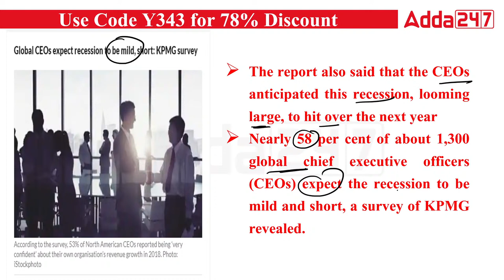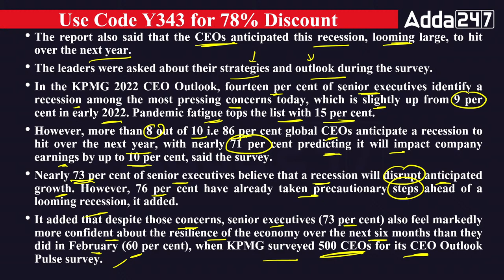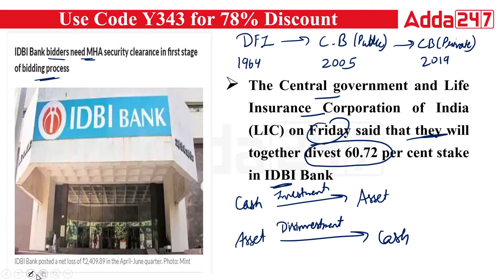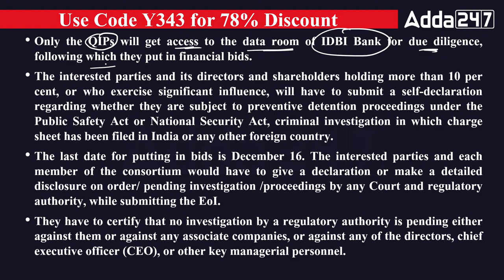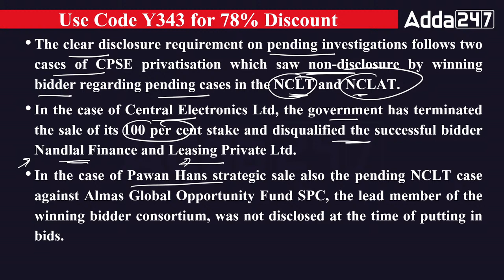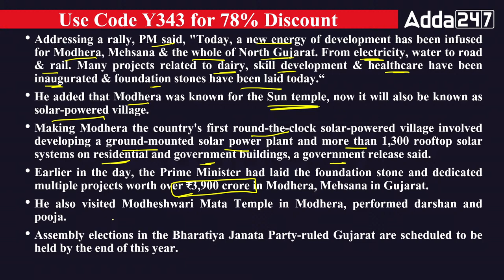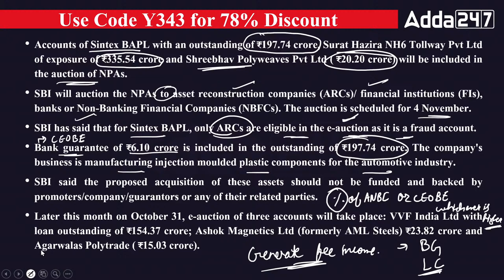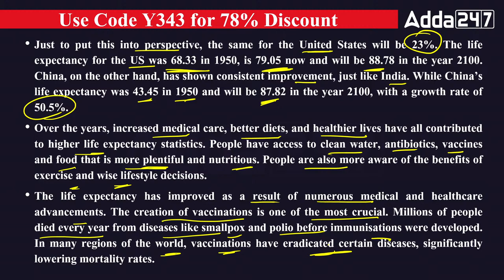Live Mint Newspaper Analysis for All Regulatory Bodies Exams | 10 Oct 2022 Live Mint Newspaper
Live Mint News Analysis for All Regulatory Bodies Exams | 10 Oct 2022 Live Mint Newspaper | LiveMint Current Affairs | LiveMint Analysis | LiveMint News | RBI GRADE B Current Affairs | NABARD Grade A Current Affairs | SEBI GRADE A Current Affairs | Adda247 Regulatory bodies | By Amanjyot Kaur

Join our Telegram for RBI Grade B, SEBI Grade A, NABARD, NHB and Other exams Preparation

Welcome to Adda247 Regulatory Bodies and SO Exams Preparation YouTube Channel.

NABARD Development Assistant Recruitment 2022 Out for 177 Vacancies, Know More

👉SEBI Grade A 2022 | General Stream

The Bank Maha Pack Plus includes Live Batches, Test Series, Video Lectures & eBooks for all the upcoming Public Sector Banks, Regulatory Banks & Insurance Exams including SBI PO, SO & Clerk, IBPS RRB PO, SO & Clerk, IBPS PO, SO & Clerk, RBI Grade-B and many more. to watch Demo Videos, Course Content, Current Affairs & Exam-Wise Content Etc.

NABARD Development Assistant exam is a national-level competitive test conducted by National Bank for Agriculture and Rural
Development (NABARD).

NABARD Grade A Exam is conducted once every year to recruit eligible candidates for Assistant Manager posts at various levels. The selection process includes 3 stages- Prelims, Mains, and Interview. to watch Demo Videos, Course Content, Current Affairs & Exam-Wise Content Etc.

SEBI Grade A Exam: SEBI recruitment notification has been published for SEBI Grade A (Assistant Manager) in various streams inviting eligible graduates & post-graduates to be a part of their team. to watch Demo Videos, Course Content, Current Affairs & Exam-Wise Content Etc.

IBPS SO 2022 (CRP SPL-XII) will be conducted through a three-phase selection process- Prelims, Mains, Interview. to watch Demo Videos, Course Content, Current Affairs & Exam-Wise Content Etc.